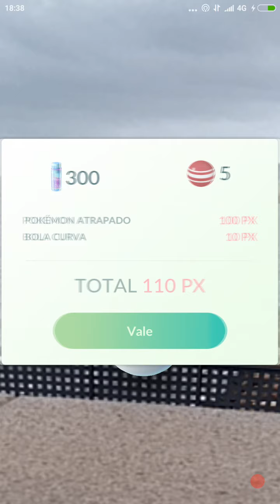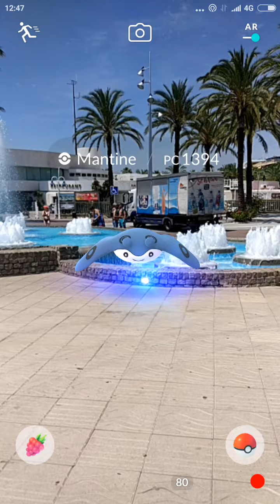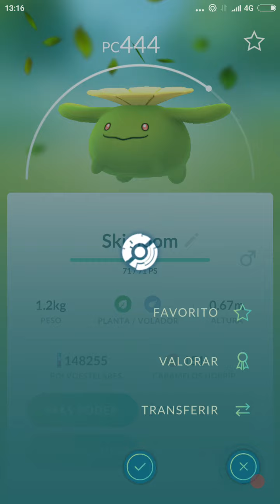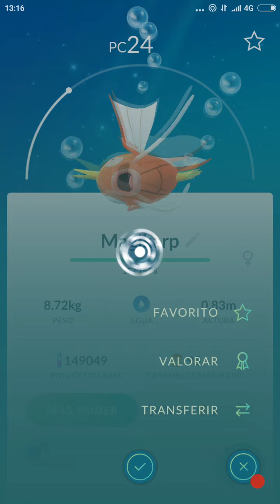CAPTURAS MINI-ÉPICAS! EL CROGONAW VOLADOR! [Pokémon GO-davidpetit]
Seguimos con las capturas miini-épicas y en el final de este os dejo un momento muy divertido con el Crogonaw volador!